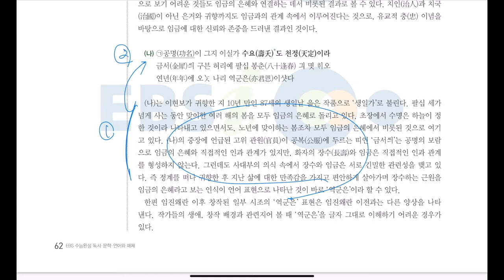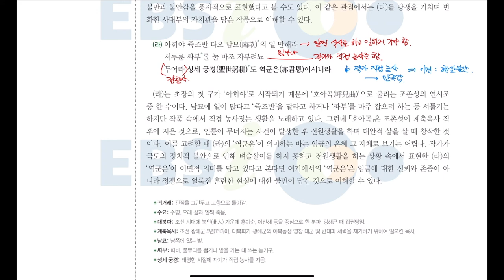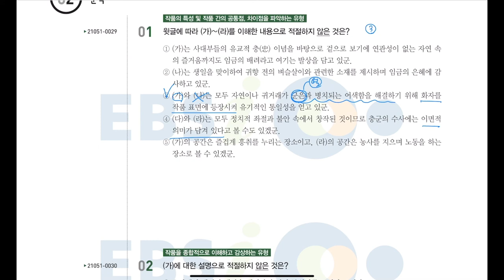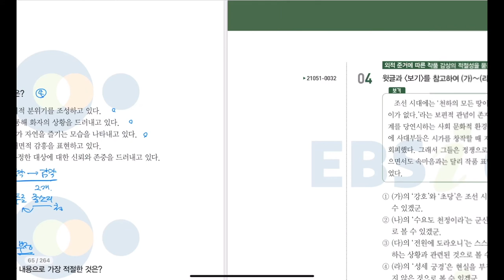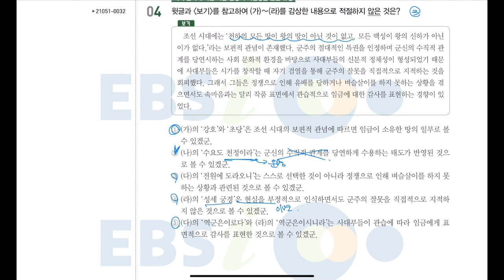강호사시가_맹사성 외(2022 수특완성 유형편 62p) [최창희국어]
2022학년도 수능완성 유형편 46p
강호사시가_맹사성
생일가_이현보
방옹시여_신흠
호야곡_조존성